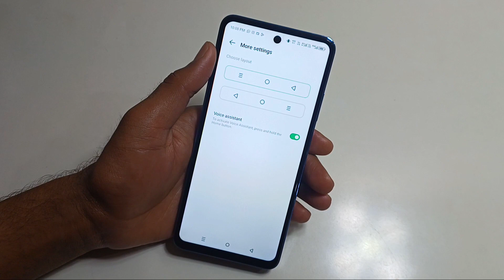How To Show 3 Button Navigation In Infinix Note 40 pro | Infinix Note 40 pro back button setting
infinix goming phone
infinix new model
how to reset infinix
infirix ringtone
infinix phone
infirix hot 40 pro unbaxing
infinix smart 8 plus
inflinicx note 30 pro review